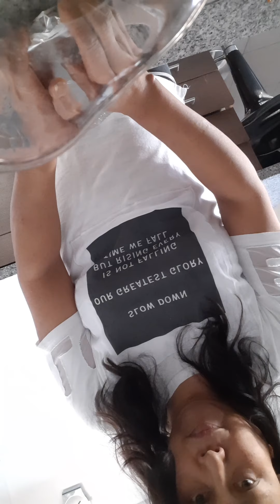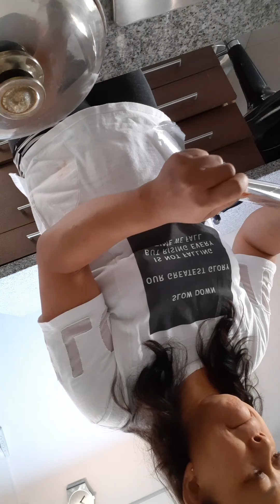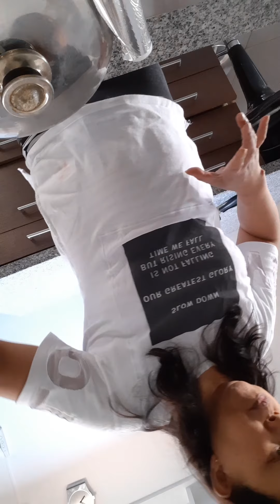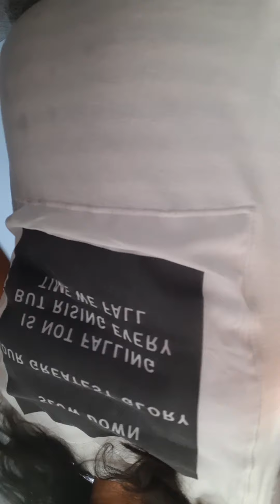August 11, 2020